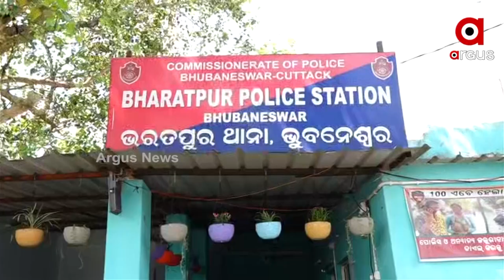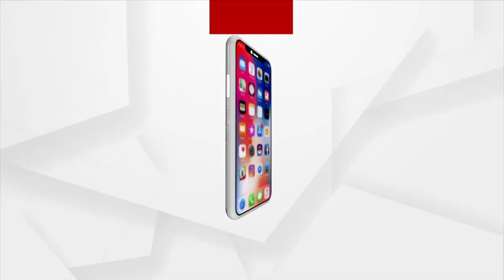Getting Married Without Giving Divorce To First Wife, Stopped By Commiserate Police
ଅଧା ରହିଗଲା ବାସର ରାତି
ଷଣ୍ଢ ପୁରେଇଲା କମିଶନରେଟ ପୋଲିସ । ସ୍ତ୍ରୀର ଅଭିଯୋଗରେ ଅଟକିଲା ସଉତୁଣୀ ସହ ସ୍ୱାମୀର ଚଉଠି ରାତି । ଭରତପୁର ଥାନା ଅଞ୍ଚଳର ଏହି ଯୁବକ ସମନାଥ ମହାପାତ୍ର । ସମାନାଥ 2018 ମସିହାରେ ମଧୁମିତା କରଙ୍କୁ ରେଜିଷ୍ଟି ମେରେଜ କରିଥିଲେ । ଉଭୟ ଦୀର୍ଘଦିନ ସମ୍ପର୍କରେ ରହିବା ରେ ଉଭୟଙ୍କ ମଧ୍ୟରେ ମନ ମାଳିନ୍ୟ ହୋଇଥିଲା । ଦ୍ବିତୀୟ ବିବାହ କରିବା ପଡ଼ିଲା ମହଙ୍ଗା । ହାତଗଣ୍ଠି ପୂର୍ବରୁ ଯୁବକକୁ ଉଠାଇନେଲା ଭରତପୁର ପୋଲିସ ।